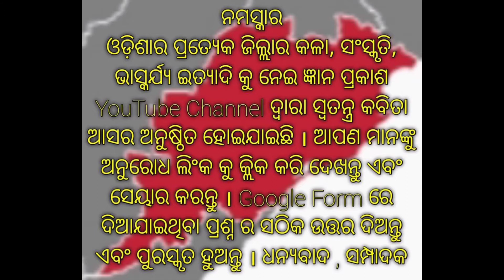Gyan Prakash || NUAKHAI JUHAR 2021 || ନୂଆଁଖାଇ ଜୁହାର ୨୦୨୧ || Kabita Aasar || କବିତା ଆସର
NUAKHAIJUHAR2021# || ନୂଆଁଖାଇ ଜୁହାର ୨୦୨୧ || Kabita Aasar || କବିତା ଆସର